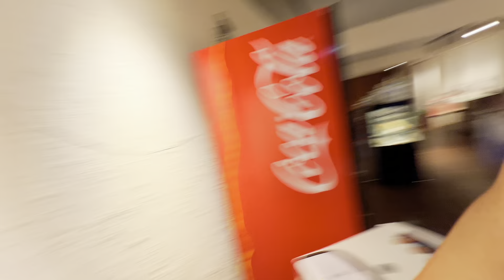लाली रुएर सबैजना भए इमोसनल 😭Birthday party 🥳 खाएर सबैजना झ्याप🤪birthdaycelebration